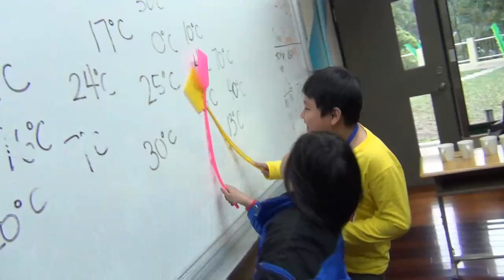英速魔法學院闊瀨校區103學年度上學期第22梯次 12/17-12/19